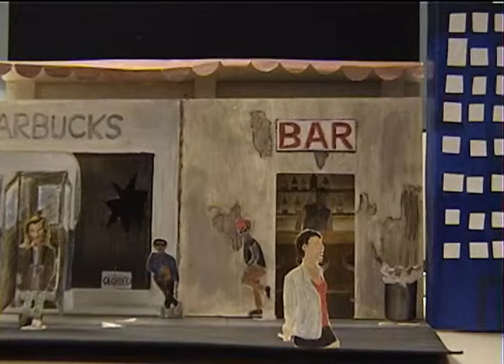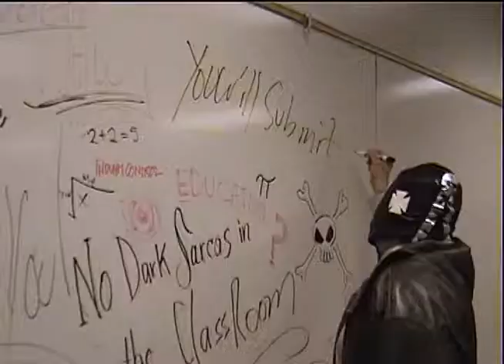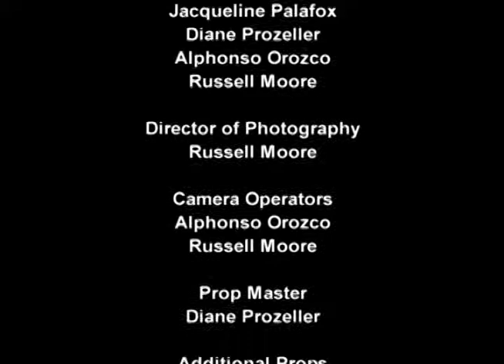Another Brick in the Wall - music video by Jackie Palafox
EMRAS Digital Film Making music video for 2008